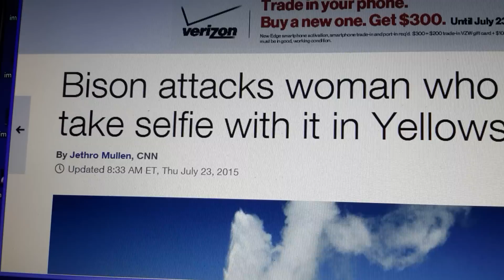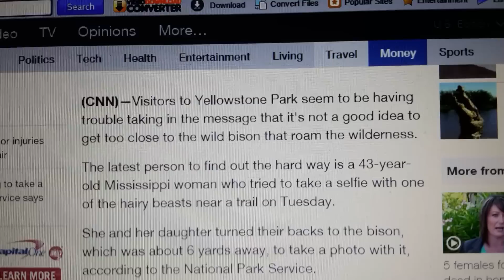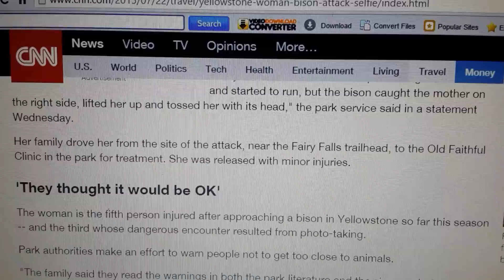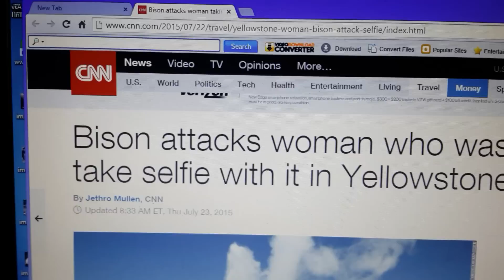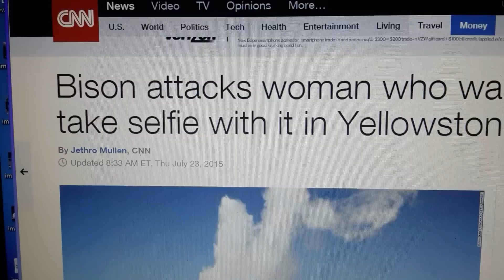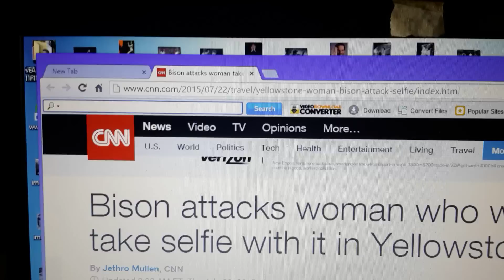BISON ATTACKS ! THINKER THUNKER GOT IT RIGHT about BISON at YELLOWSTONE!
Not a huge issue but... Turns out, Thinker Thunker was right about Bison being dangerous.  Lol. Wonder what else he was right about?

WHAT DO U THINK OF THE YELLOWSTONE FOOTAGE? Basketball player sized people all in BLACK?  Cross-country Ski class without poles? IS IT A HOAX?  Thanks.